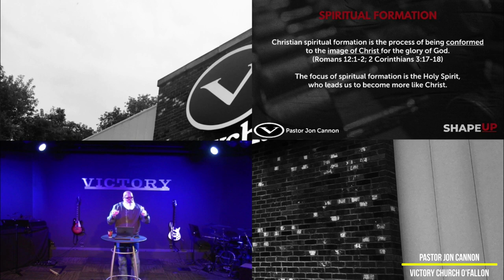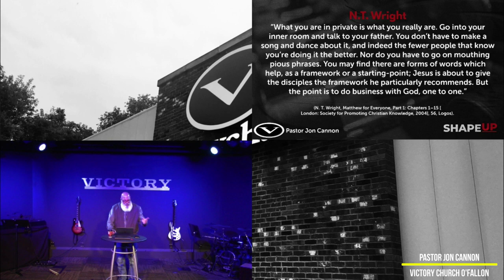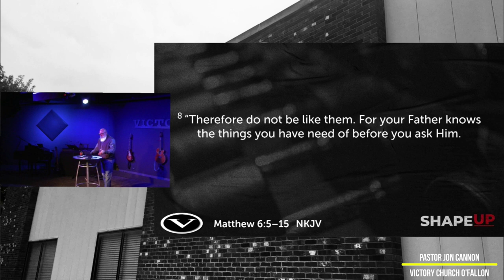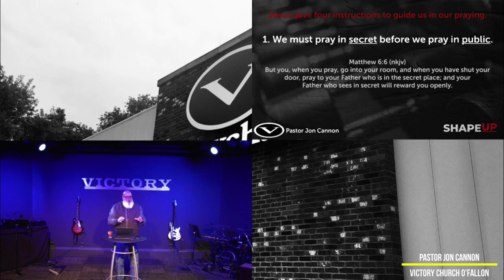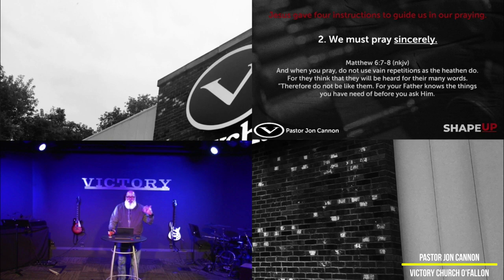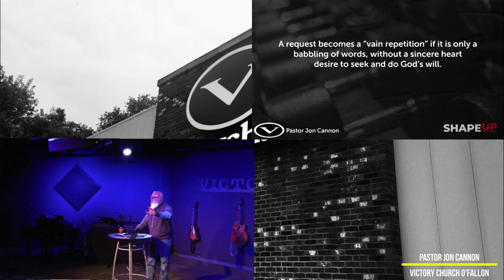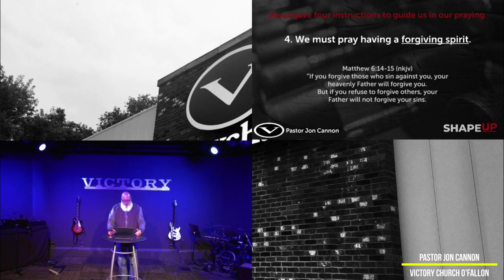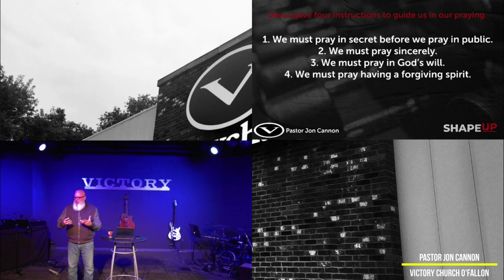How To Pray - (Spiritual Formation - Part 1) | Pastor Jon Cannon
ShapeUp - A Series on Spiritual Formation in this series I unpack four areas of Spiritual Formation" Prayer, Service, Worship and Solitude.

How is your prayer life? This message will reveal four instructions given by Jesus to help us in our prayer life.

As we grow more aware of Jesus in our lives, prayer will be the primary conduit used by the Holy Spirit to connect us. Therefore, we must commit to a consistent practice of prayer in our lives.

What is spiritual formation? Christian spiritual formation is the process of being conformed to the image of Christ for the glory of God
(Romans 12:1-2; 2 Corinthians 3:17-18). The focus of spiritual formation is the Holy Spirit, who leads us to become more like Christ.